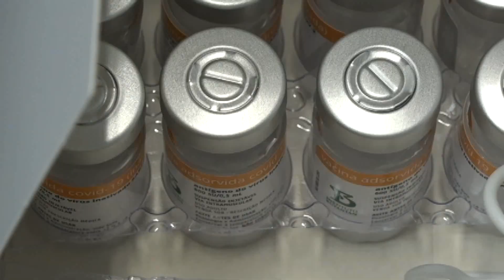VACINAÇÃO DENTISTAS 2ª DOSE